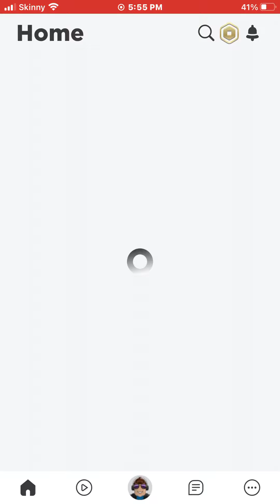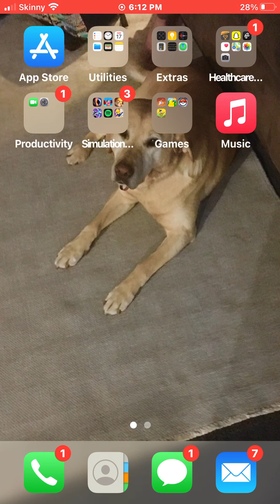Look at my power